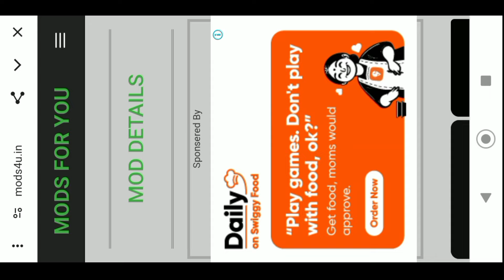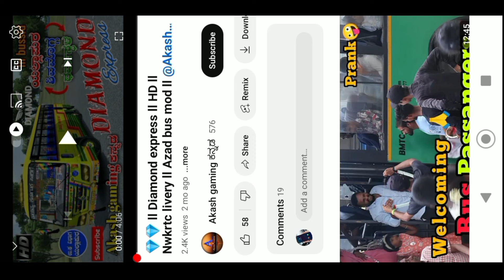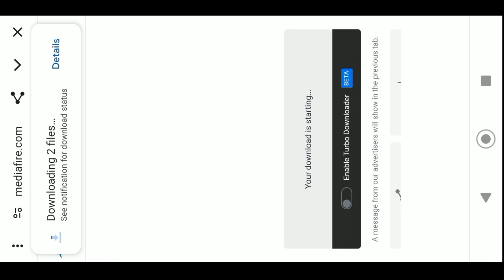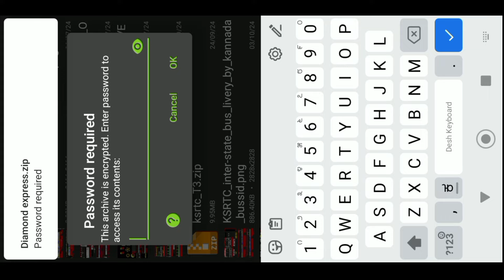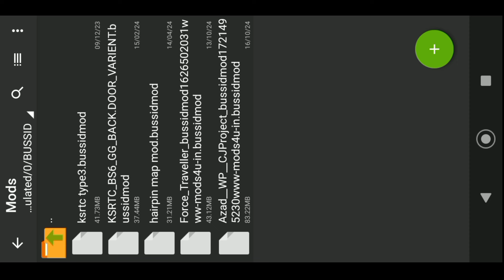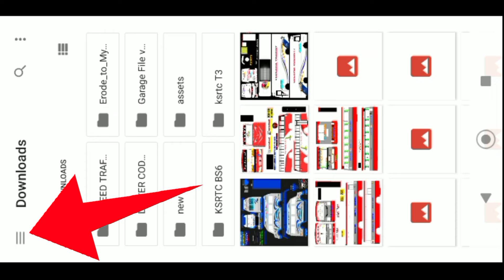🤩Diamond Express Nwkrtc Bus Livery Download In Kannada For Bus Simulator Indonesia Game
🔑MOD PASSWORD NO☝️🥳

🔑LIVERY PASSWORD THIS VIDEO☝️